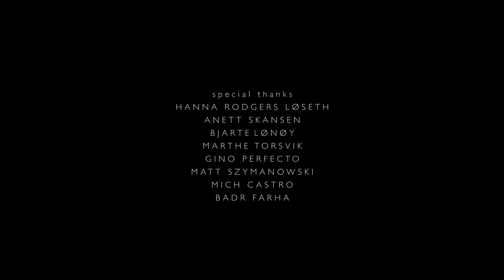SØSTER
"Søster" er en historie om tilhørighet og løsrivelse. I musikkvideoen jobber kontrastene mellom det industrielle smale landskapet i et industirområdet i LA mot den åpne og frie ørkenen i El Mirage Dry Lake. "Søster" er full av håp, men rommer også kampen for å bryte fri fra det som holder en tilbake fra å puste fritt og finne ro.

Regissert av Jagoda Zaczynska
Danser Cami MccCullough
Produsert av Christian Jorgensen
Filmet av Rupert L. Sanchez
Kemera assistent Federico Bartolucci
Hår & Sminke Magali Serrao

Music producer Daniel Birkeland, Havelageret Studio
Drums Mikael Chauvet Jørgensen
Harp Ceri Angharad Rimmer
Backingvocals Maja Svisdahl
Words, music, vocal, acoustic guitar, keys.

En spesiell takk til
Hanna Rodgers Løseth
Anett Skansen
Bjarte Lønøy
Gino Perfecto
Matt Szymanowski
Mich Castro
Badr Farha